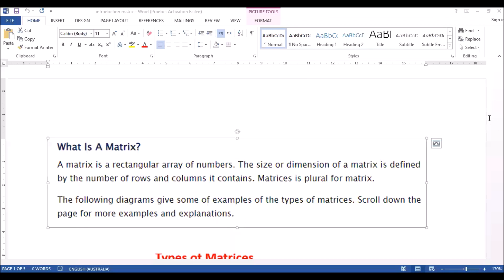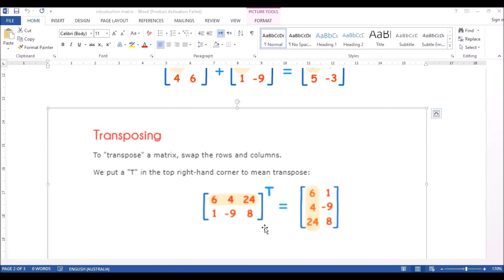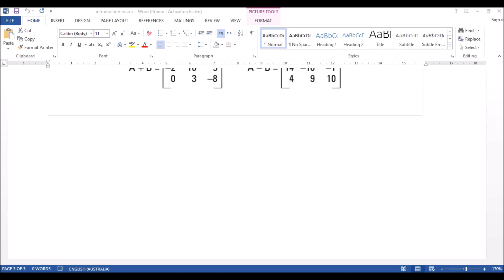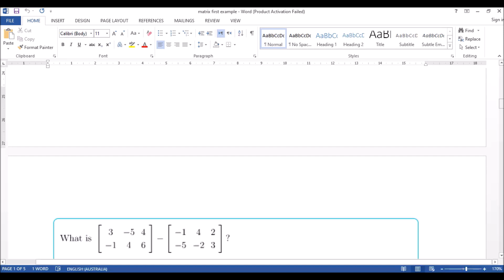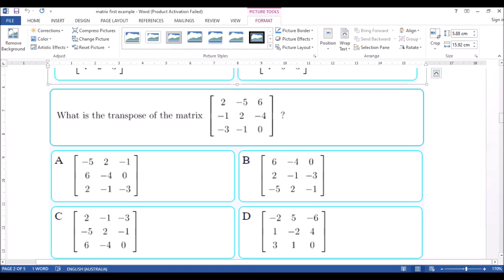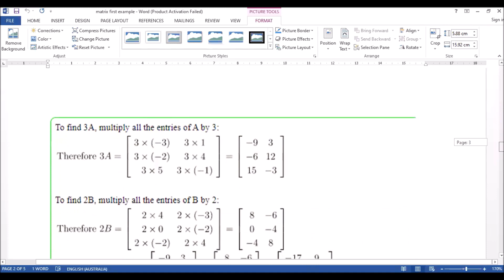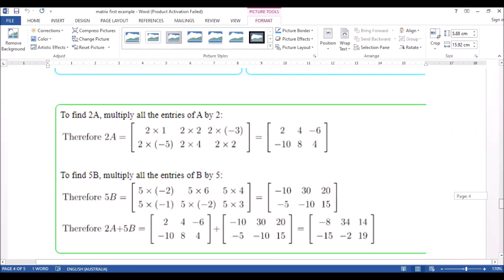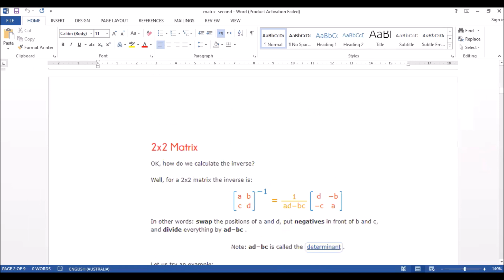matrix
teach online